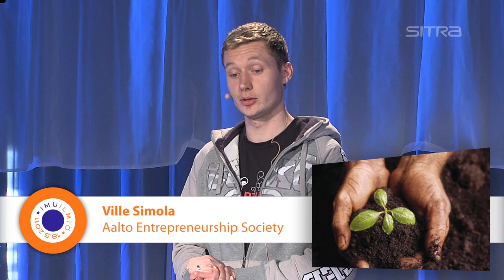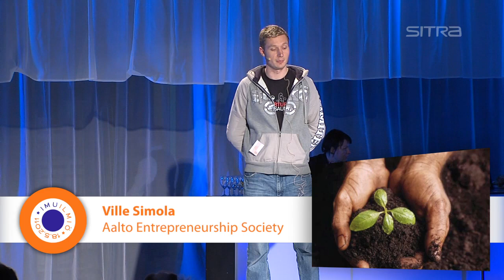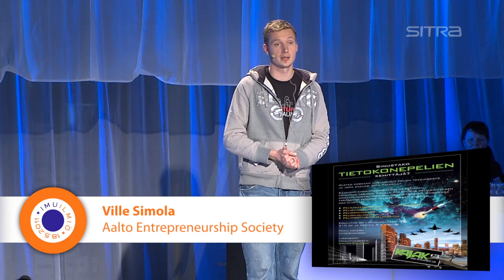Sitra Imuilmiö: Ville Simola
Aalto Entrepreneurship Societyn Ville Simolan Pecha Kuchaakin nopeampi esitys Sitran Imuilmiössä 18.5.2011. Miten maaseutua ja sieltä avautuvia mahdollisuuksia katsoo uuden kasvuyrittäjyyden vauhdittaja.